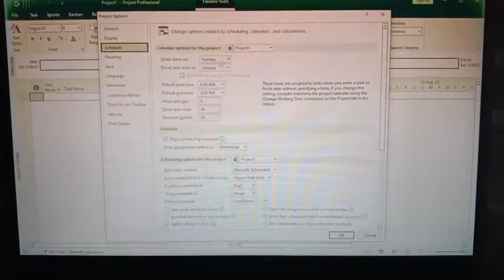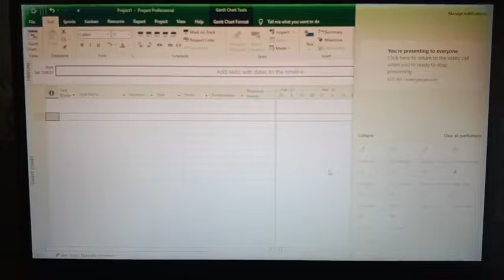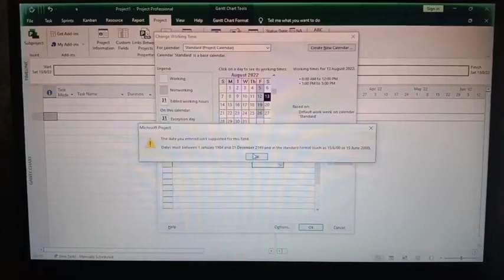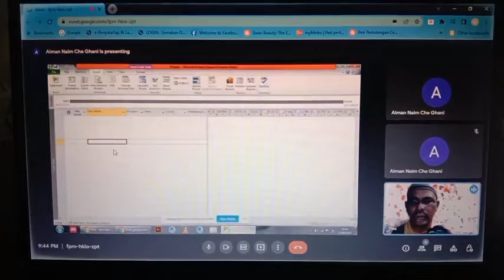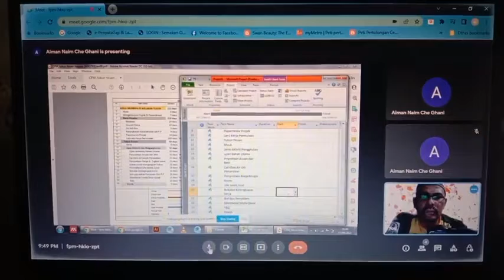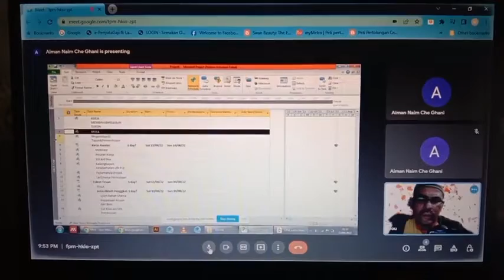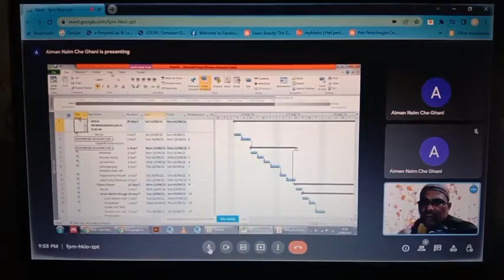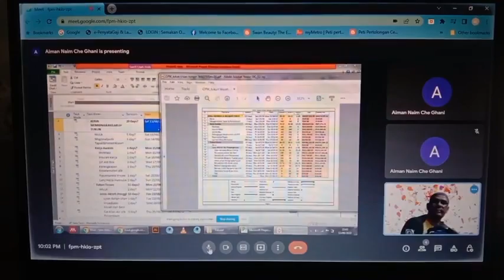NBA PLANNER (ONN NASRUN). MICROSOFT PROJECT ONLINE IN MALAYSIA